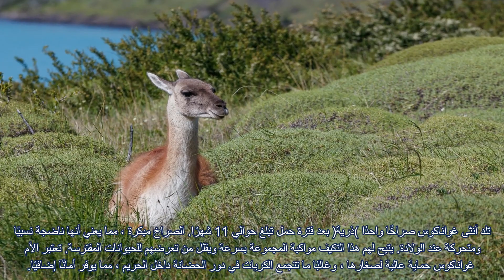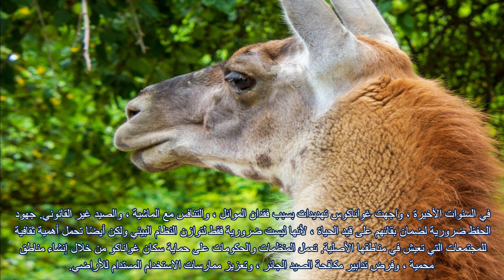الحيوانات | جواناكوس حيوان animal | animals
الحيوانات | جواناكوس
حيوان
فيديو الحيوانات
الحيوانات للأطفال
مقاطع فيديو المعرفة العامة
فيديوهات الحيوانات للأطفال
مقاطع فيديو حقيقية
الكلب الدانماركي العظيم: العملاق المهيب والرشيق واللطيف | الحيوانات